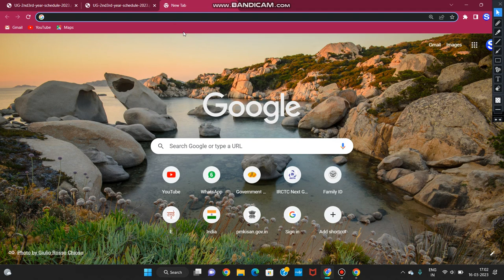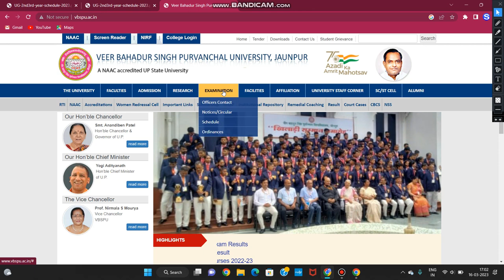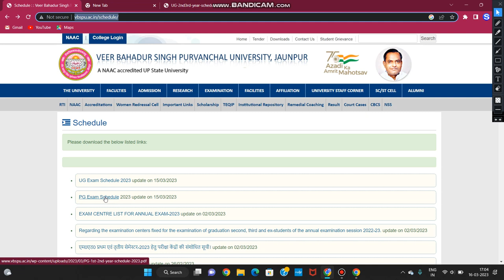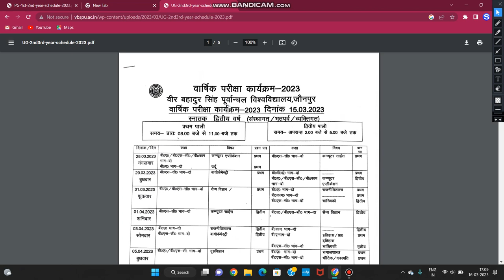VEER BAHADUR SINGH PURVANCHAL UNIVERSITY KA NAYA TIME TABLE KAISE DEKHE | BA,BSC, BCOM 3 & 4 YEAR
BA,BSC, BCOM 3 & 4 YEAR